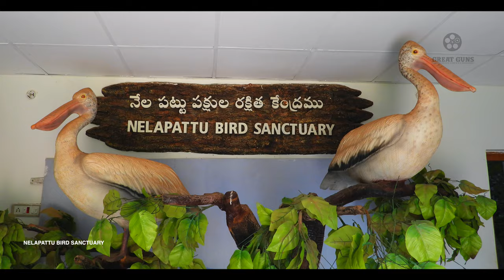NELAPATTU BIRD SANCTUARY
It is the largest breeding ground for Grey Pelicans where one can watch them in their nests from just a few feet away. It is also home to other rich bird species like Open Bill Stork, Spoon Bill, White Ibis, etc. It is strongly recommended to carry your camera while visiting the Nelapattu Bird Sanctuary.

A Film By : Varaprasad J V